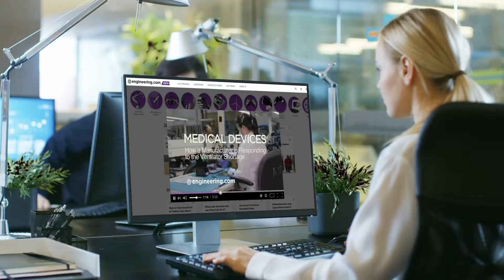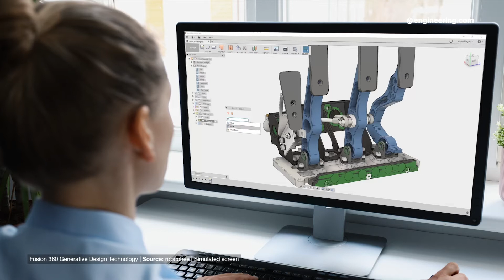Artificial Intelligence is Here. Will Anyone Have a Job?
Artificial intelligence has historically been the most predicted development in information processing technology. Man-made intelligence has been a part of folklore since Mary Shelley wrote Frankenstein and has been a staple of science fiction for decades. While true AI remains elusive, the state-of-the-art has progressed far enough to have major disruptive effects on economies worldwide. Will the engineering professional of the future even understand how AI does what it does? Jim Anderton comments.

STEM GAMES:
Play some fun and educational STEM games on engineering.com: